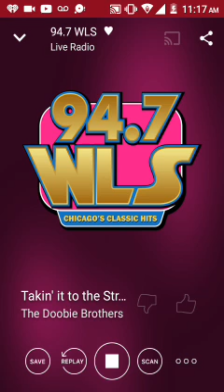November 23, 2017